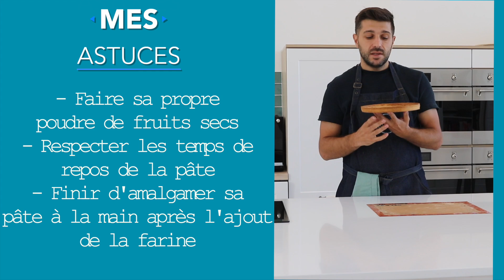LA PATE SUCRÉE [ LES BASIQUES ]